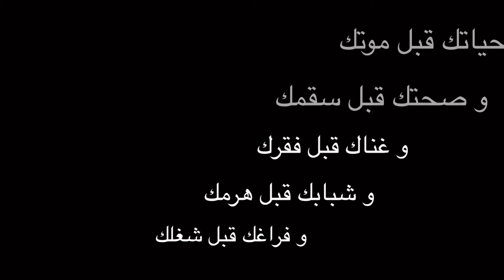كيف نواجه كورونا تربويا| الجزء الثاني | الصعيد الأُسري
سيد هاشم الموسوي